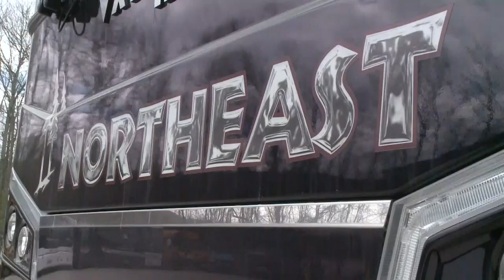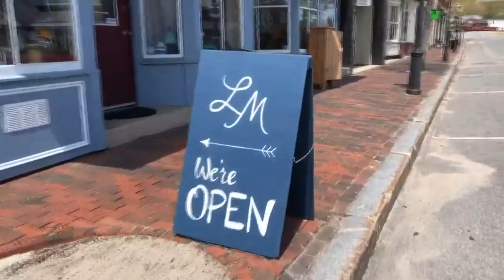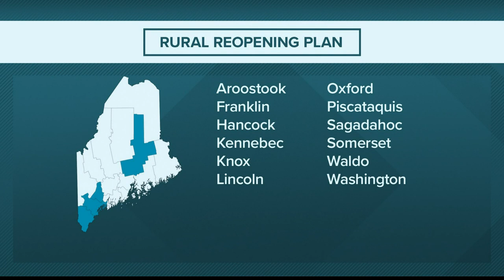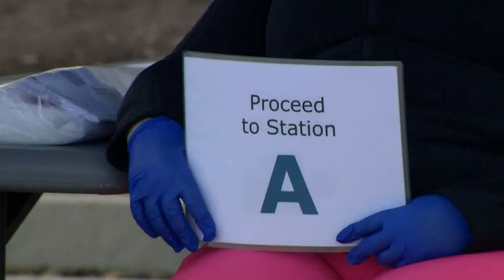NEWS CENTER Maine Video Coronavirus Update Tuesday May 12 2020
NEWS CENTER Maine Video Coronavirus Update: Tuesday May 12, 2020 6AM Morning Report